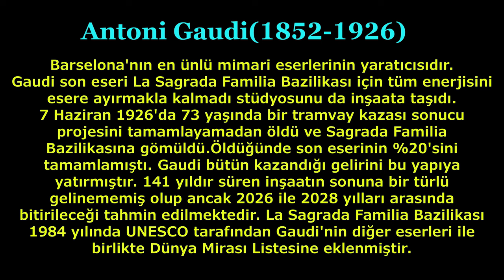LA SAGRADA FAMİLİA BAZİLİKASI'NI GAUDİ'NİN YAPTIĞI SON ESERİNİ İSPANYA'NIN BAŞKENTİ BARSELONA'DA GÖR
Fotoğraflardan oluşturduğum bu video da, İspanya'nın başkenti Barselona'da bulunan Gaudi'nin ölmeden önce yapımına başladığı yıllardır bitmeyen muhteşem eseri La Sagrada Familia Bazilikasını göreceğiz. Sagrada Familia : İspanya'nın Barselona kentinde bulunan anıtsal bir Roma Katolik kilisesidir  Mimar Antoni Gaudi tarafından tasarlanmıştır . İnşaat çalışmaları 1882'den bu yana aralıklı olarak devam eden yapı, belki de dünyanın en ünlü tamamlanmamış binasıdır. UNESCO Dünya Mirası Alanı olarak listelenmiştir ve İspanya'nın ikonik bir sembolüdür . Aziz Joseph Adanmışları Ruhani Derneği 1874'te kuruldu ve Kutsal Aileye adanmış bir kefaret tapınağının inşası için kampanya başlattı . Dernek Barselona'da bir arsa satın aldı ve ilk taş Mart 1882'deki Aziz Joseph Günü'nde atıldı. 19 Mart 1882'de mimar Francisco de Paula del Villar tapınağın inşasını 1883'te Villar istifa ettiğinde, Gaudí baş mimar olarak bir yıl sonra görevi devraldı ve Gotik ve eğrisel Art Nouveau formlarını birleştirerek projeyi mimari ve mühendislik tarzıyla dönüştürdü . Gaudí hayatının geri kalanını projeye adadı ve kilisenin mahzenine gömüldü. 1926 yılında öldüğünde projenin dörtte birinden azı tamamlanmıştı. Bugün Sagrada Familia , dünyadaki inşaat yöntemlerine yönelik en büyük test alanlarından biri ve yaklaşık 25 milyon avroluk yıllık inşaat bütçesini finanse eden ziyaretçi giriş ücretleri ile İspanya'nın en popüler turistik mekanlarından biridir. Gaudi  Hristiyan inancını katedralin mimarisi aracılığıyla ifade etmek ve yüce formlar , geometri ve ışık ve renk etkileşimiyle aşkınlığın özünü yakalamak istiyordu . Orijinal tasarımı her biri kendi önemine sahip 18 kuleden oluşuyordu . Merkez kule İsa Mesih'e adanacak ve 172 m yüksekliğe ulaşması planlanıyordu . Tapınak, bir Latin haçı oluşturan koridorlar ve transeptlerle çevrili merkezi bir neften oluşur . Haçın başında yarım daire şeklinde bir apsis bulunur . Üç anıtsal cephe, Mesih'in doğuşunu, Çilesini, Ölümünü, Dirilişini ve gelecekteki Zaferini temsil eder. Gaudi'nin bitmiş tasarımının bir modeli : Tapınağın tamamlandığını görene kadar hayatta olamayacağını bilen Gaudi , inşaatı apsis ve ilk cepheden başlayarak modüller halinde planladı. Geleneksel Gotik yapı sistemlerinin üstesinden gelmeyi amaçlayan Gaudi , ters çevrilmiş modeller ve grafik hesaplamalar kullanarak dengeli ve kendi kendini destekleyen yapılar üzerinde denemeler yapmaya başladı . Ağaçlar gibi dallanıp budaklanarak hafif ve havadar bir tonozun desteklenmesi için organize ve hiyerarşik bir sistem oluşturulacak eğik sütunlardan oluşan bir ' orman ' yapısı fikrinden ilham aldı . Kullanılan taş malzeme, çeşitli kumtaşları ve granitin yanı sıra nefler için betonarme içerir . İnce duvar tınısı tonozun çoğunu oluşturur. Bu, yüksek dirençli bir yapı oluşturan, hızlı sertleşen harçla birlikte örülmüş 2-3 kat üst üste binen kiremit veya düz tuğladan oluşan geleneksel bir Katalonya yapısıdır . İnşaatta kullanılan taşların tamamı artık son teknoloji bilgisayar kontrollü sistemler kullanılarak kesiliyor .Çatı yükünü azaltmak ve binaya daha fazla ışık girmesini sağlamakiçin Gaudi, hiperboloidleri temel alarak sütunlar arasında lucarnes ( çatı pencereleri ) tasarladı . Bunlar altın ve yeşil cam ve fayanslar kullanılarak inşa edilmiştir . Apsisin vitrayları, dereceli tonlardan oluşan bir plana uyum sağlayarak içe dönük bir atmosfer yaratıyor. Gaudi'nin 1926'daki ölümünden sonra inşaat çalışmaları mimarlar ve atölyelerindeki ustalar tarafından sürdürüldü . Özel bağışlara dayanılması ve 1930'ların sonlarında İspanya İç Savaşı'nın patlak vermesi , inşaatın yavaş ilerlemesine, ancak 1950'lerde daha istikrarlı hale gelmesine neden oldu. Merkezi nefin tonozları 2000 yılında tamamlandı ve o zamandan beri odak noktası transept tonozların ve aspelerin inşasına yöneldi . 2006 yılında çalışmalar , İsa Mesih'in ana kulesinin geçiş ve destek yapısının yanı sıra güney Glory cephesine odaklandı . Orta noktaya 2010 yılında ulaşıldığı, kulelerden 8'inin inşa edildiği ve en büyük kulelerden 6'sının kaldığı bildirildi. Mevcut baş mimar Jordi Fauli, Ekim 2015'te inşaatın % 70'inin tamamlandığını duyurdu . Kulelerin ve yapının büyük kısmının Gaudi'nin ölümünün yüzüncü yılı olan 2026'ya kadar, dekoratif unsurların ise 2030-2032 yılına kadar tamamlanması planlanıyor .7 Haziran 2019'da, Sagrada Familia Bazilikası'nın inşaat ruhsatı , Sant Martí de Provençals Belediye Meclisi'ne yapılan ilk ruhsat başvurusundan 137 yıl sonra onaylandı .Anıtsal sundurma halen yapım aşamasındadır ve narteksin tamamlanmamış kısmının ikinci aşamasına ilişkin çalışmaların başlamasına olanak sağlayacaktır. İyi seyirler